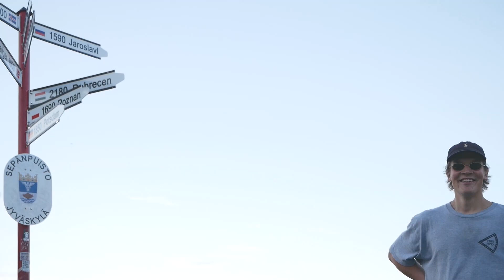CENTRE 2017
Film by Ville Leppänen
Cover photo by Roi Peteri

Short skate video from Jyväskylä.
Presented by Otos in association with Hangup.
Filmed in Central Finland 2017

Skateboarding by:
Olli Ilmonen, Ville Keituri, Ville Leppänen, Joni Nissilä, Eppu Vatanen, Onni Saltevo, Aleksi Suovaara, Stefan Snellman, Roi Peteri, Matias Mikkonen, Tero Virtanen, Niko Huikko, Arttu Herva & Toni Mustonen